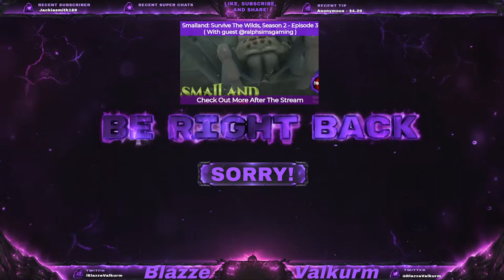Smalland: Survive The Wilds, Season 2 - Episode 3 ( With guest @ralphsimsgaming )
Welcome back to Smalland: Survive The Wilds!
Today, we continue Season 2, and take out the Albino Spider Boss!

Be sure to check out @ralphsimsgaming here on YouTube after the stream!

As always,
Be sure to Sub/follow my work on other platforms and Thank you for the support~!

Stream Schedule:
Twitch: 5pm - 8pm EST Wed - Sat
YouTube: 5pm - 8pm EST Sun - Tue!

Upload Schedule:
Sunday - Sons of The Forest - Early Access: Co-Op
Monday - Enshrouded
Tuesday - Shorts
Wednesday - Palworld
Thursday - Shorts
Friday - The Lord Of The Rings: Return To Moria
Saturday - Shorts

Credits:
Thank you "OGOPOGO" for making my Scene Transitions!